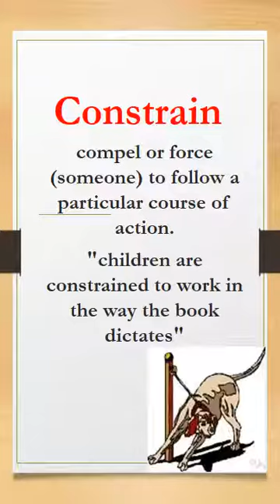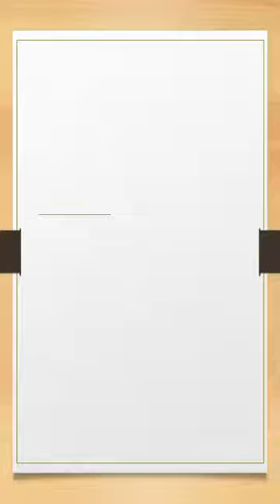GRE Vocabulary with Images|#48